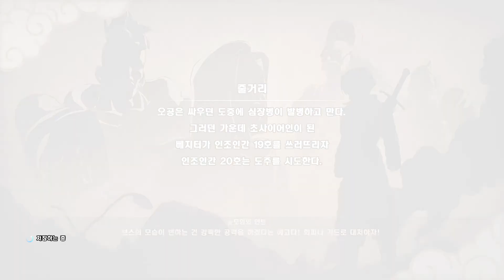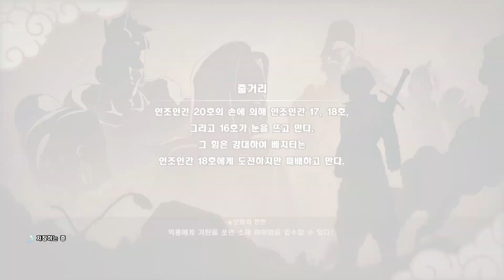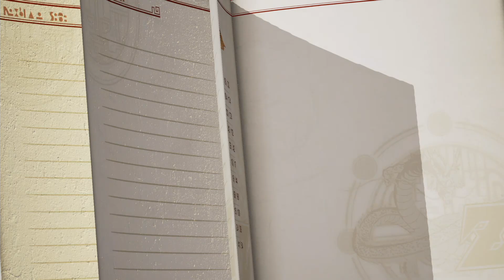드래곤볼Z 카카로트 : 전율의 인조인간! - #9 새로운 위협! 미지의 인조인간들!(2)